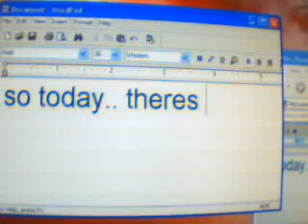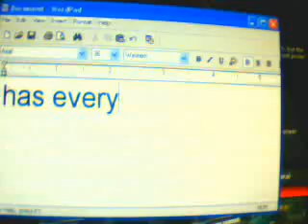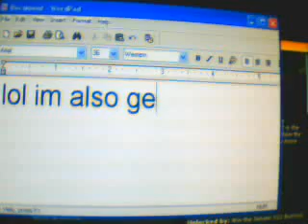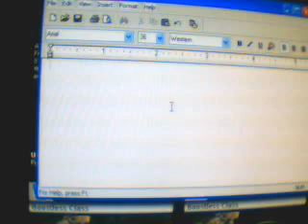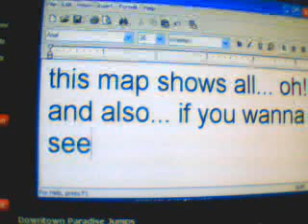Operation Burnout: how to find, where... and how it looks like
First Song: Nirvana-Breed
second song: kid-cudy Day 'n' night (crookers remix)